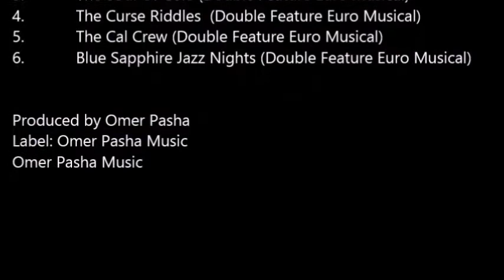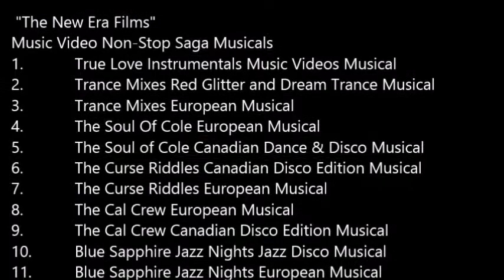Omer Pasha The Curse Riddles Sunnyvale Club Mix European Edition